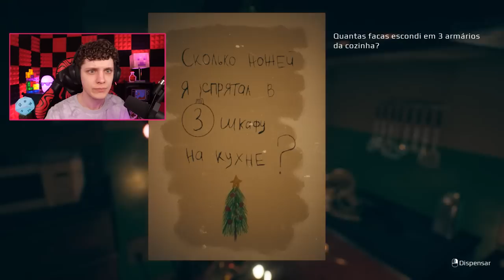O JOGO MAIS ASSUSTADOR DE 2023! MEU MAIOR SUSTO! September 7th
September 7th é o jogo mais assustador de 2023! Nesse vídeo eu tomei o maior susto da minha vida!